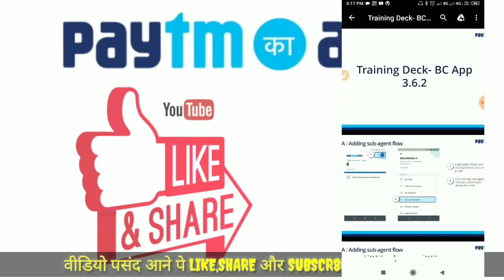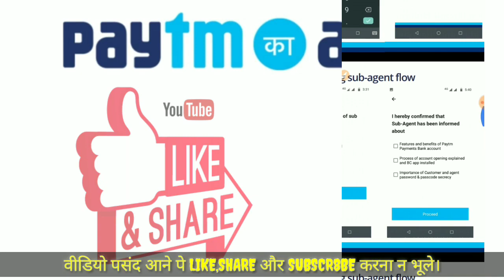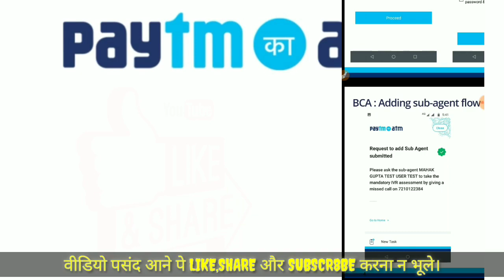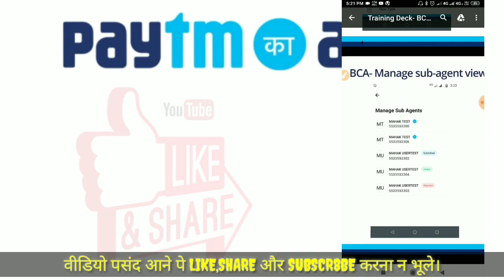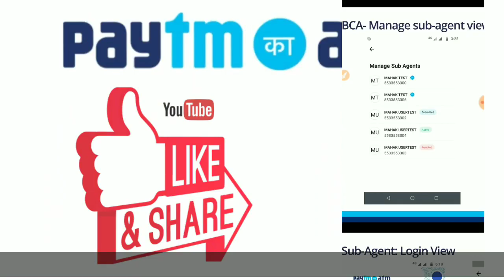HOW TO ADD REMOVE SUB AGENT IN PAYTM BC APP PAYTM KA ATM APP 3.6.2 | PAYTM BC APP SUB AGENT PROBLUME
🔥 My Mobile Use Face Cam: iPhone 13 Pro Max 512GB
🔥 My Mobile (Screen Recode): Samsung A31, Redmi Note 5 Pro
🔥 My Computer: Customize (CPU Ryzan 5 Vega 11 2400G 3.6GHz Processor)

Video By→
 🔥Wasim Akram
Topic Covered:-

Chapters
00:00​​ | Intro
0